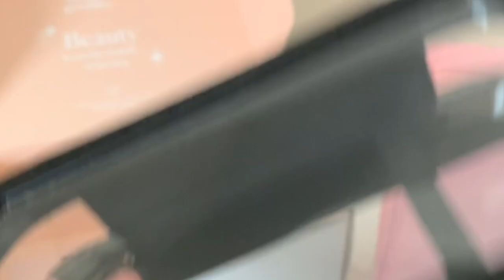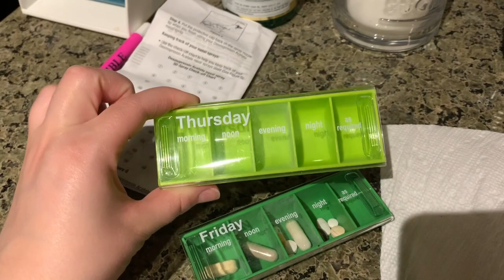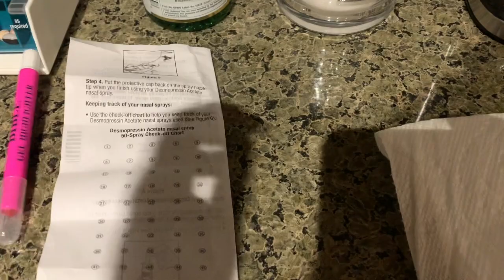Getting A Holter Monitor: Day in the Life with Chronic Illness | VLOG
In this vlog, I take you through my life with chronic illness and my experience getting a 14-day holter monitor placed. I am a second year law student that lives with central pituitary insufficiency, as a result of Cushing's disease, and hyperadrenergic POTS. I am firm believer that life doesn't have to stop with chronic illness and look forward to working in law advocating on behalf of others.

Links for products mentioned in the video:
Toiletry Bag
Travel Makeup Bag
Brow Scissors
Facial Razors
Pill Organizer